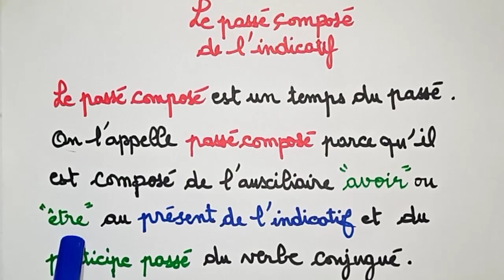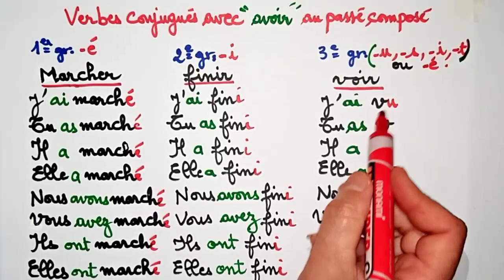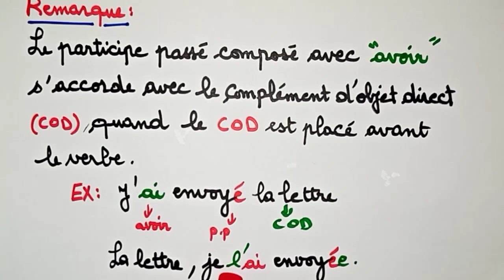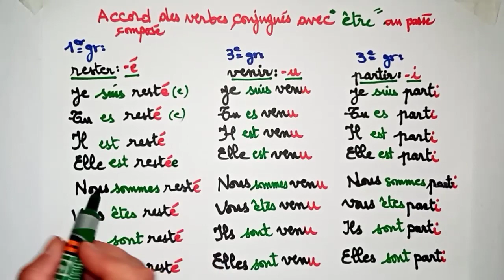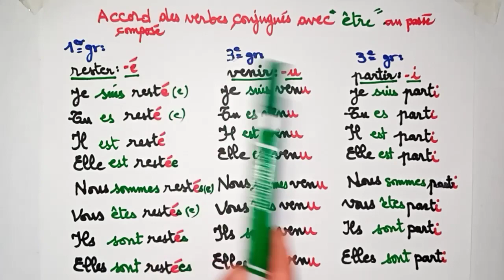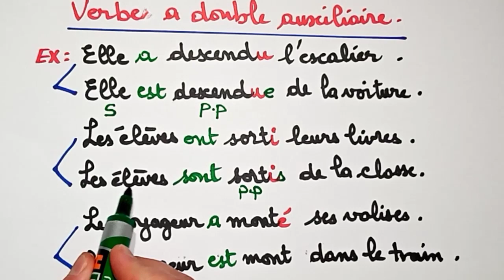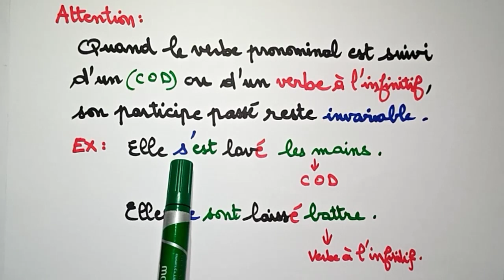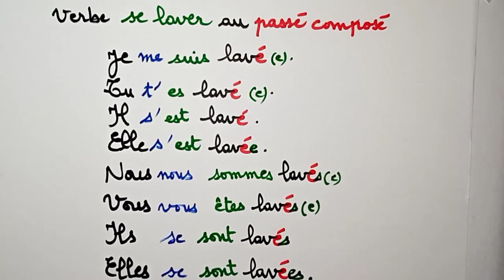Le passé composé مع الشرح التام بالعربية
Qu'est ce que le passé composé? Le passé composé avec avoir et être. Le passé composé avec les verbes pronominaux.

.Elle est restée on ajoute la marque du féminin au lieu de dire la marque du pluriel.